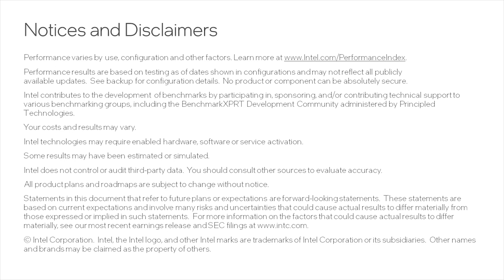Flexible, High Performance Computing with Oracle Cloud Infrastructure and Intel Xeon Processors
Delivering exceptional performance for HPC and general purpose workloads